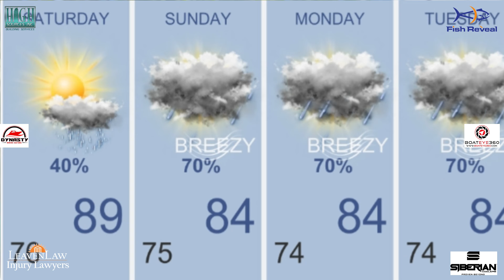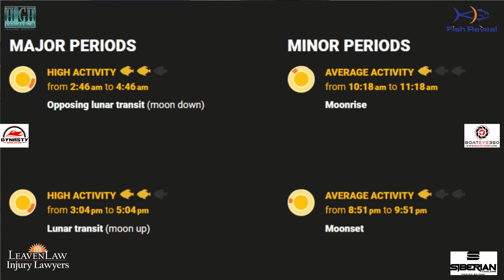Post Helena Friday Fishing Forecast!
Hey Folks, welcome to another Friday Fishing Forecast.  We are now over a week off of Hurricane Helena and there are so many people that have been affected by this huge Hurricane.  I want to send out my prayers to all the people that have been affected by this storm.  We hope you make full recoveries and are able to get out there and Fish More, Catch More!  Looks like this weekend is going to be a tale of two sides.  Saturday looks pretty decent then Sunday looks like the wind and rains will be coming in with this next tropical disturbance.  Thank you to all that have reached out and to the ones that stopped by and helped with the cleanup!  We will be doing a video focusing on the positive side of Helena and how it showed me that communities and all races of people can come together and help!  God Bless and Fish More, Catch More!!